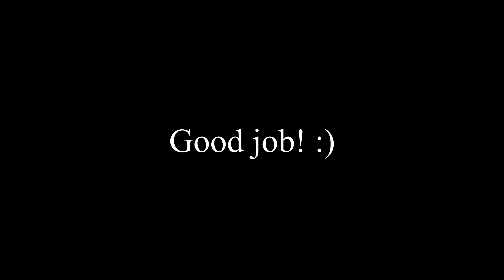Practice Short i /ɪ/ with Common Words (Step 4, Practice 2)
Please read the description for important information about the video. :)

More practice with the most common words to learn American English.

When you are comfortable with the sound (step 1), and with saying common words (step 2), then you are ready to practice simple sentences. :)

Good luck!! :)